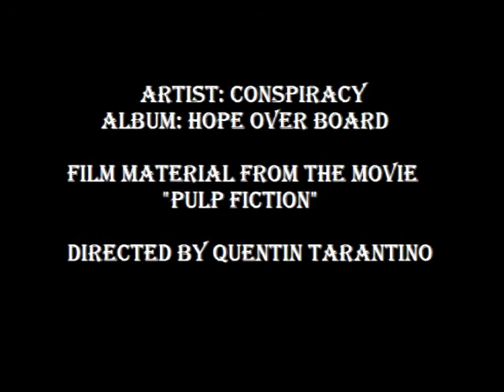consPiracy - Cutlass In The Ribs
A song by the thrash metal band "consPiracy", with scenes from the film "Pulp Fiction". I have no rights for the use of the movie scenes, but it was just a great inspiration for the song. I can remove it if I am asked to. Enjoy...